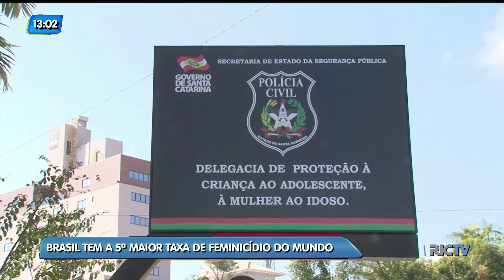Brasil tem a 5ª maior taxa de feminicídio do mundo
Em Santa Catarina, Florianópolis está em primeiro lugar, seguida por Joinville e Blumenau. Realidade que precisa mudar.